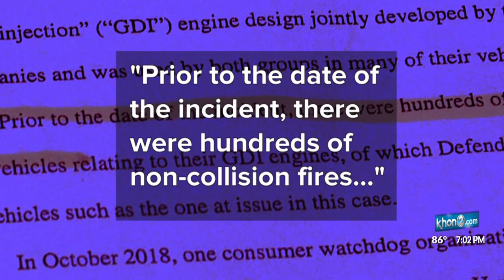Oklahoma family suing Kia after rental car caught on fire on H3